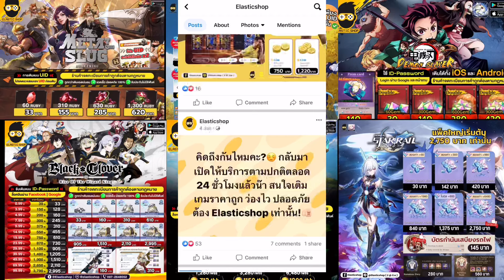Ragnarok idle adventure กบนินจาควรเปิดไหมผู้เล่นใหม่ตอนนี้สบายกบแดงตั้งแต่เริ่มชีพไหนดีรวมCodeคับ